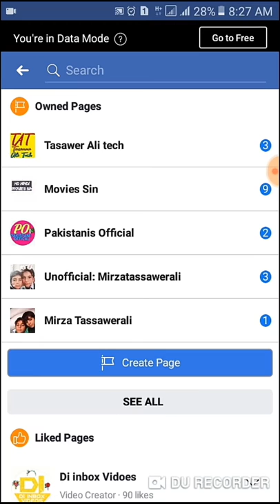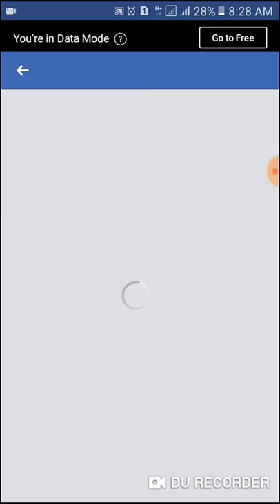How To Delete Your Own Facebook Page